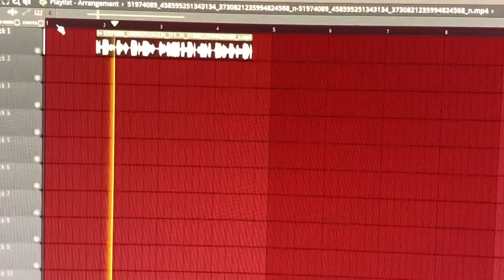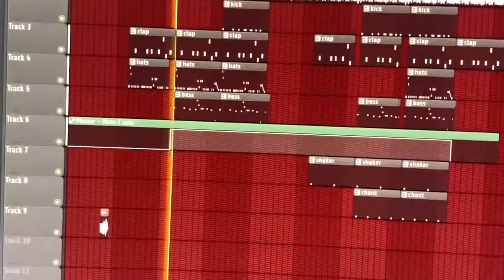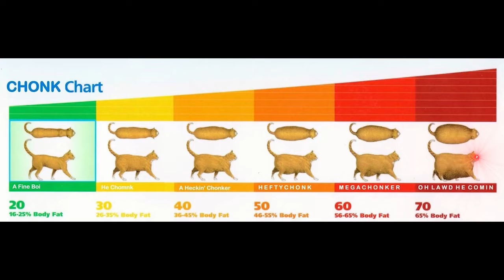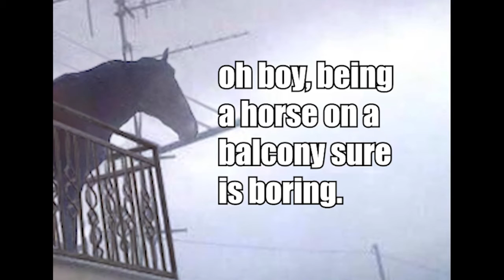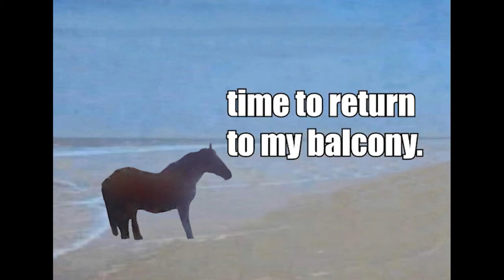Reddit memes pt2